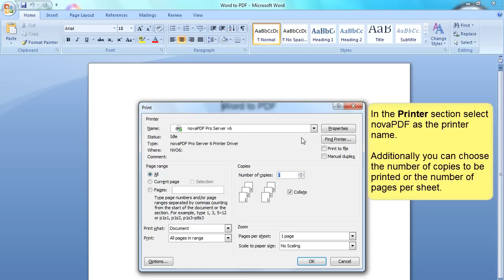Convert Word to PDF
This tutorial shows how to convert a Word document to PDF with novaPDF The printing is done from Word 2007, but the same steps are involved when creating a PDF from other Word versions (such as 2003, XP).